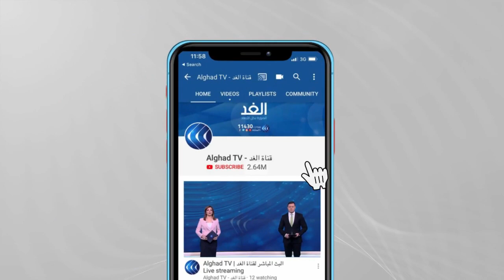ليبيا | أكاديمي: إعادة فتح الطريق الساحلي خطوة ممتازة لكن هناك تخوفات من الوضع الأمني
حظر المجلس الرئاسي الليبي أيَ تحركاتٍ عسكرية دون الرجوع إليه.

يأتي هذا في وقت أغلق فيه الجيش الليبي الحدود مع الجزائر وأعلنها منطقة عسكرية. لبحث ملف المسلحين الأجانب في ليبيا تعقد اللجنة العسكرية المشتركة 5+5 اجتماعها الخامس في مقرها الدائم بمدينة سرت بحضور أعضاء اللجنة ومندوب بعثة الأمم المتحدة للدعم في ليبيا
وتمهيدا لفتح الطريق الساحلي سيبحث الاجتماع تقارير عمل اللجان الفرعية الأمنية والشرطية وملف إخراج المسلحين الأجانب ونزع الألغام

المزيد من التفاصيل من بنغازي مع الدكتور يوسف الفارسي أستاذ العلوم السياسية